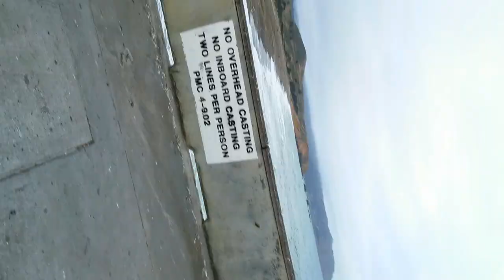The Basshole CrabZilla Pacifica fishing pier another busy day at the Pier.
If you wanna know more about what equipment to use for surf casting or pier fishing go to my Blog spot and past on your URL and click on my Amazon Affiliate account thanks.

If you guys wanna order shirts from me you can go to craigslist.com and type in CrabZilla Custom T shirts and hoodies on the Sale section and make an order thanks.